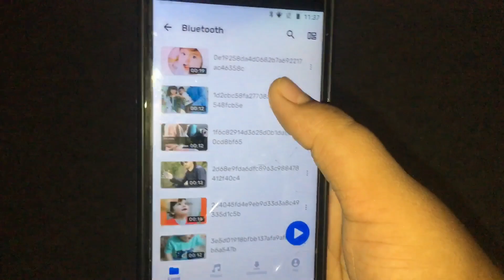Hadi ko leny gay 🥲 | Satisfying vlog | support karo bhai 🫶🏻❤️| @MrSaifgaming379| Muto vlog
Hadi ko leny gay 🥲 | Hadi | Satisfying vlog | support karo bhai 🫶🏻❤️| ​⁠| Muto vlog